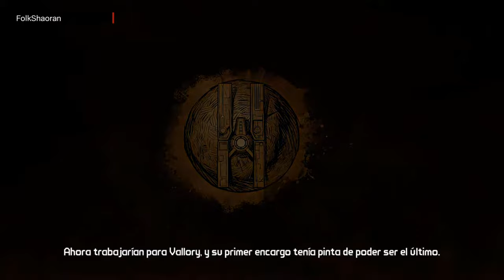Tales from the Borderlands - Plan de fuga Bravo | Episodio 4